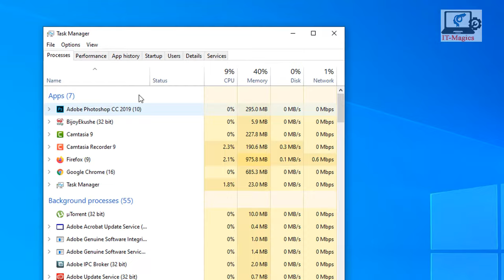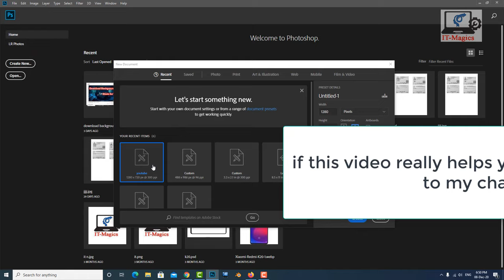Fix adobe photoshop not responding windows 10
In this video, I am talking about how to fix Adobe Photoshop not opening or not responding in Windows 10 let's see how to fix this kind of problem in your computer now go to the tax manager, just right-click on the downslide bar with your mouse  click more details AndThere is  processor performance app history startup user  details and service Now go to the details tab Then scroll down with the mouse now find out the photoshop.exe file Select photoshop.exe then click end task Now launch the Photoshop I hope your problem will be solved after doing this responseNow it's working if this video really helps you please subscribe to my channel

Related to the topics

photoshop not responding windows 10
photoshop 2021 not opening
photoshop 2020 won't open
photoshop not responding when opening file
photoshop not responding unsaved work
photoshop cc 2021 problems
photoshop not responding mac
photoshop tools not working